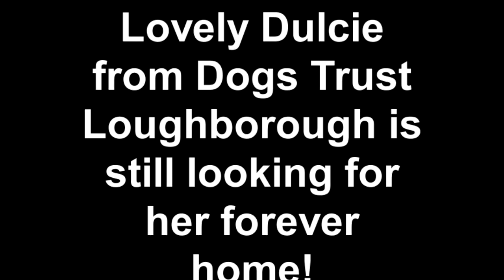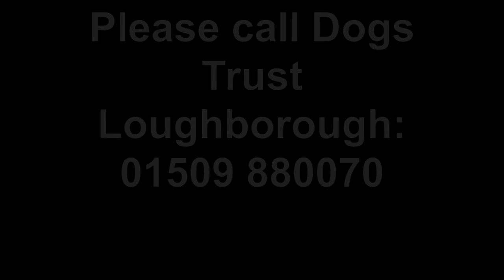Dogs Trust Loughborough: Lovely Dulcie (still looking for her forever home!)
Dulcie has captured the hearts of all the staff at Dogs Trust Loughborough! She is being overlooked, we are guessing due to her age, but don't let this fool you, she is still a young pup at heart! If you can offer Dulcie a loving home then please call Dogs Trust Loughborough on 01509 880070 or pop into the centre when we are open.

1098407